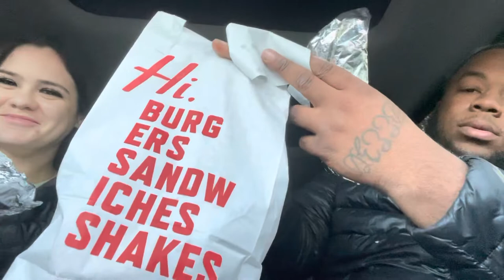Chelsea (best friend) first time at Hi Pointe